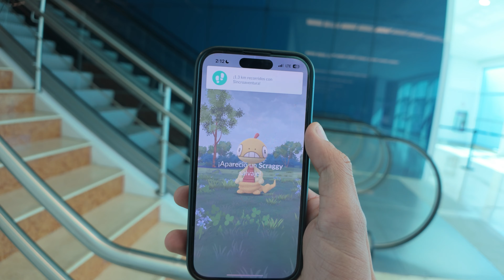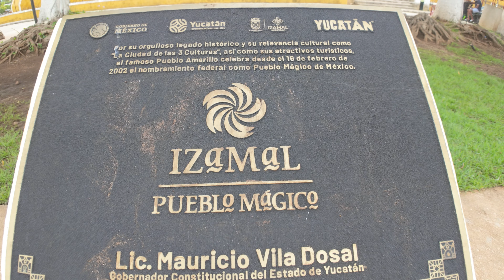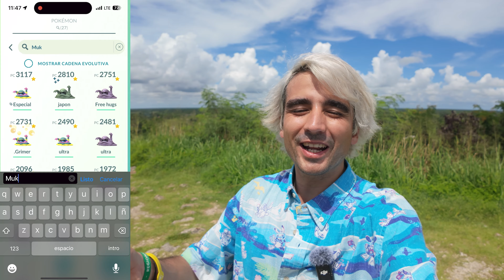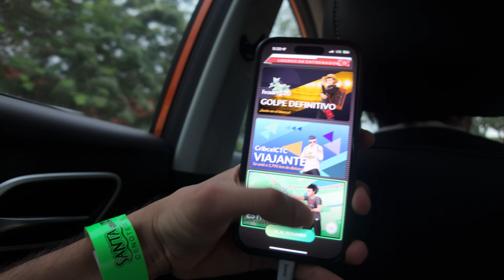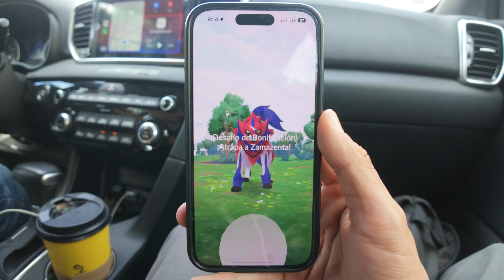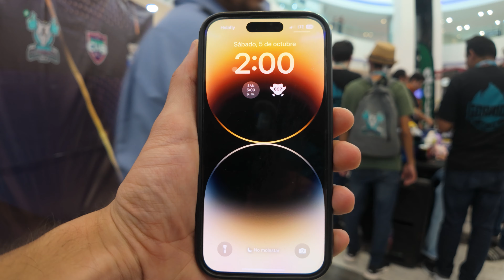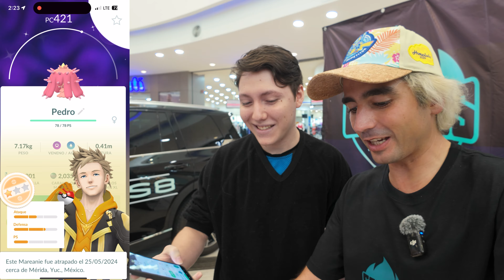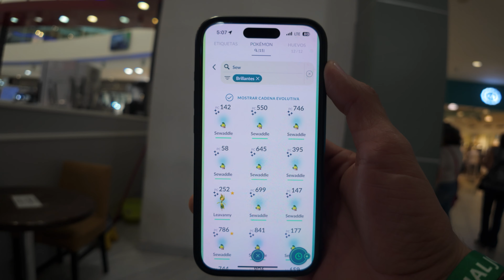¡ME ENCONTRÉ UNO DE LOS POKÉMON MAS RAROS DE TODO POKÉMON GO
¡Una aventura por Mérida!
Track Name: inaudio -Infraction-Quick day
Track Name: Inaudio-Infraction-Epic Motivational
Track Name: Inaudio-Infraction-Dreamy
Track Name: Inaudio-Infraction-Epic background